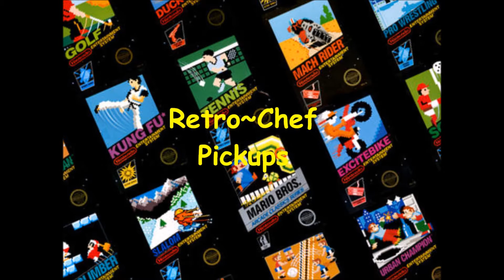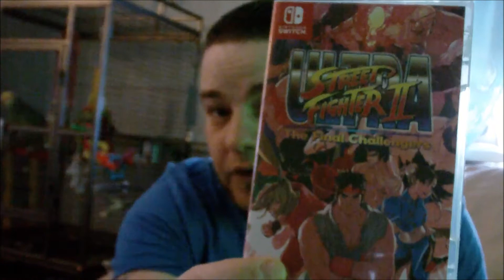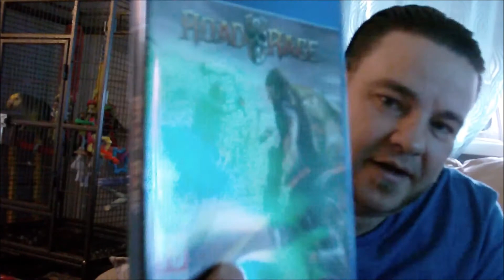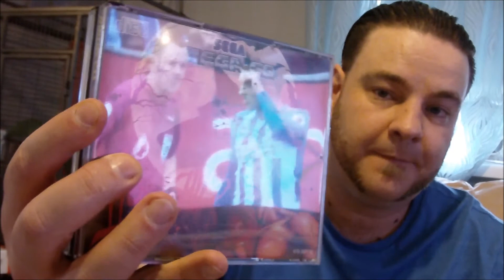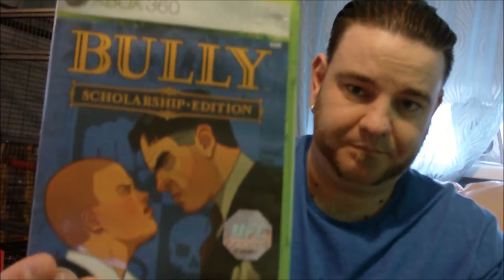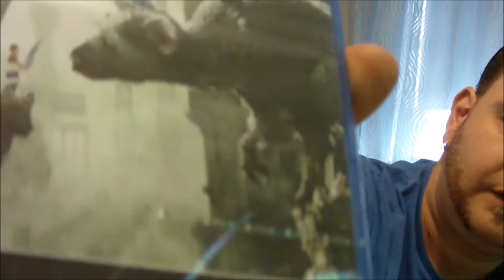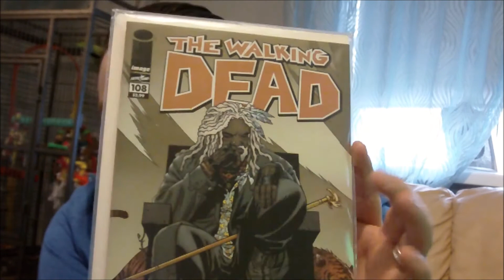Retro~Chef Xmas & New Years Pickups & Gifts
Hello Everyone Hope All Is Good I Thought I Would Throw Up This Vid To Let You Know Im Alive Lol Enjoy